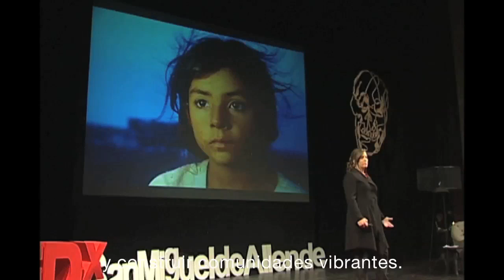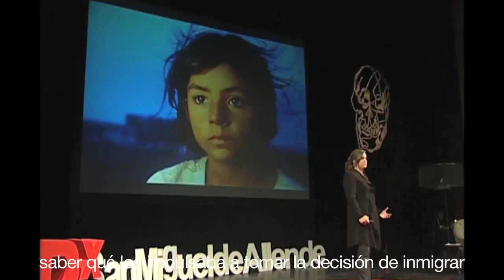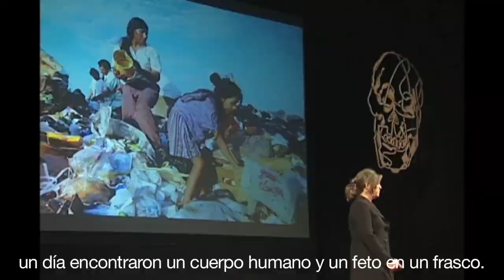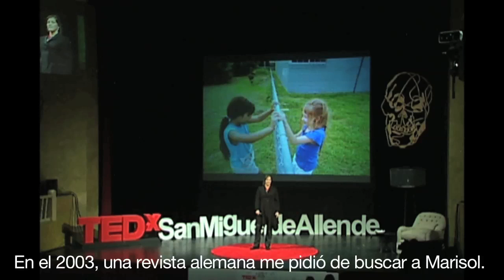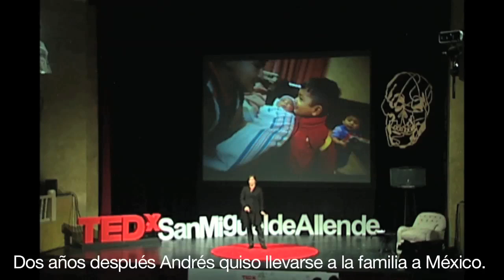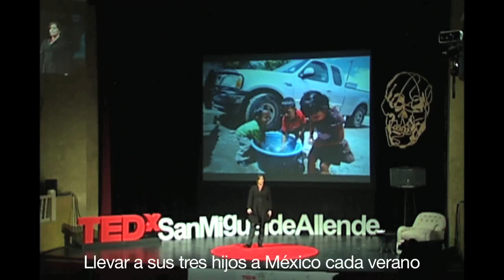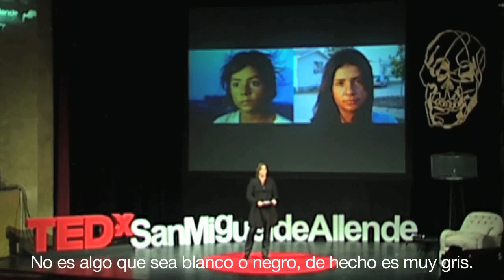Changing the conversation on immigration: Janet Jarman at TEDxSanMigueldeAllende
Janet Jarman discusses her 16-year photojournalism project on Mexican immigration in the US, where she followed the life of one immigrant girl, Marisol. She calls for changing the conversation on immigration from an impersonal contentious debate to one focused on real human stories.

Janet Jarman is a photojournalist and multimedia producer based in Mexico. Through long-term projects, she explores contemporary social issues such as immigration, the impact on Mexican society of its drug war, environmental destruction and open government. Her work has been published in the New York Times, the Washington Post, TIME, Geo, Der Spiegel, amongst others. Her photographs have received awards in Pictures of the Year International, Photo District News Photography Annual, Communication Arts, and Best of Photojournalism.